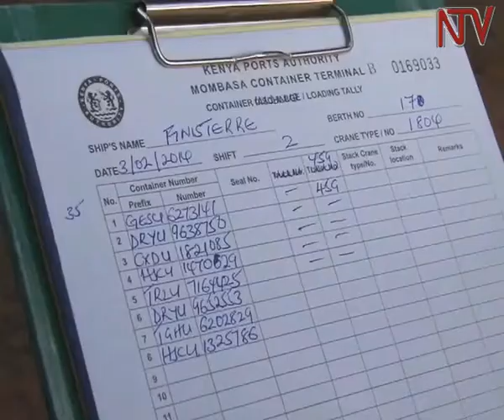Single customs territory to increase goods coverage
Come the 7th of September, the East Africa Single Customs Territory application will be extended to smaller goods like used clothes, shoes among others. Currently bulk cargo is what can be cleared under the arrangement. According to the commissioner Customs at the Uganda Revenue Authority, Dickson Katashumbwa, building trust between the revenue authorities has to still be firmed for the business community to fully benefit.